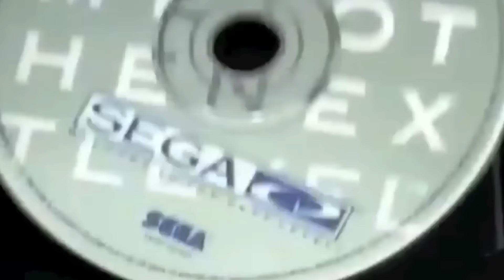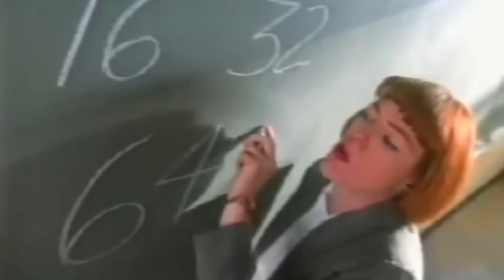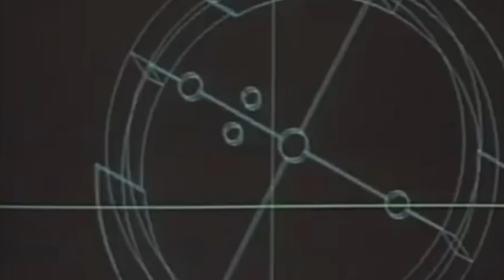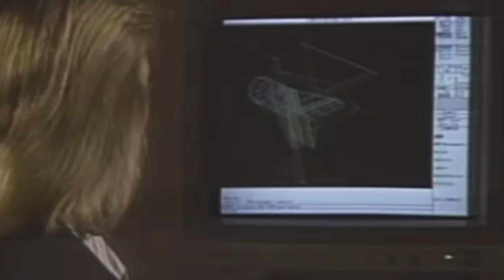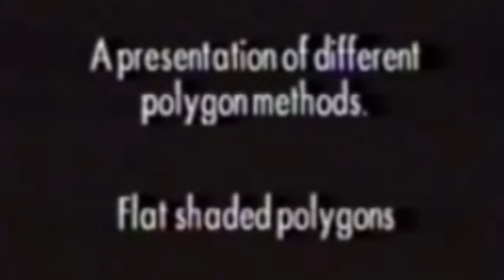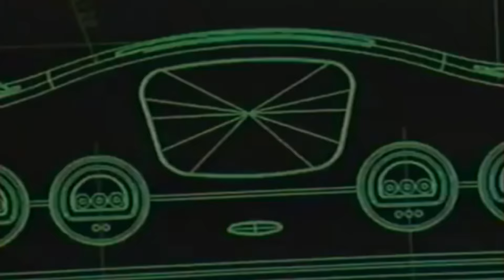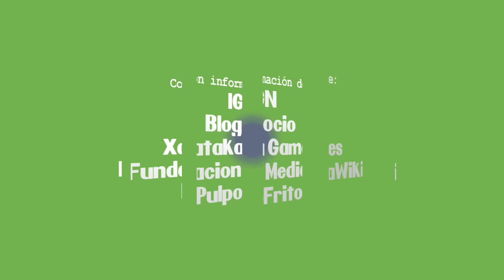Los años en que RARE hizo MAGIA (La Historia De Nintendo #14: 16 Bits)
Décimo cuarta parte de esta serie de videos, en dónde re-analizamos la historia de la compañía de entretenimiento electrónico más popular en el mundo entero.

En este capítulo, veremos la alianza que tuvo Nintendo con dos pequeñas empresas del Reino Unido que hicieron grandes cosas por la Super Nintendo